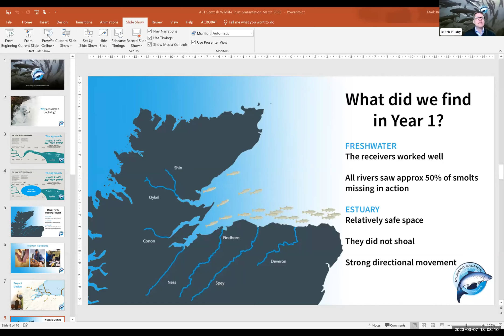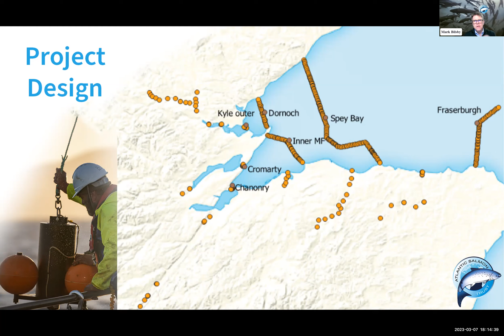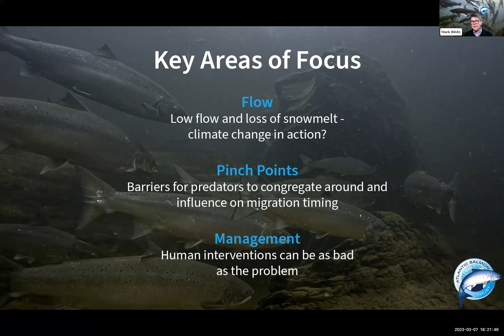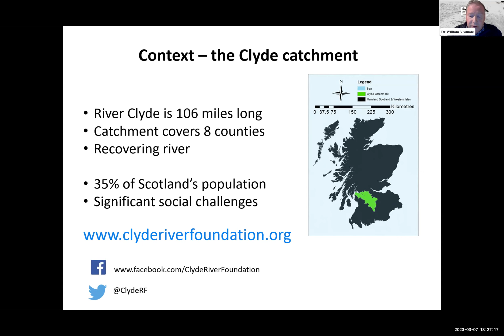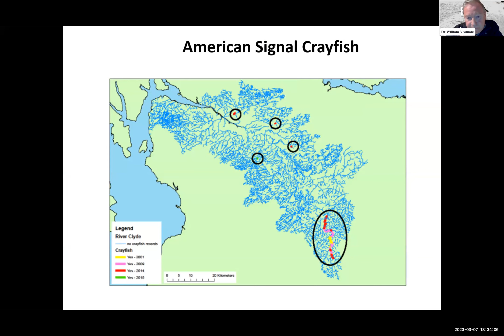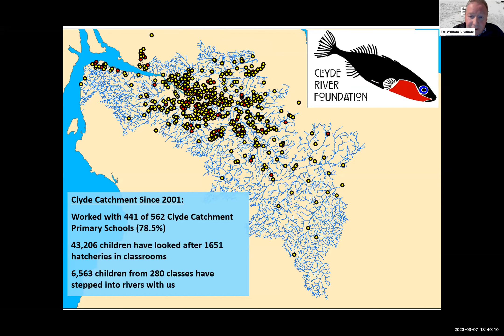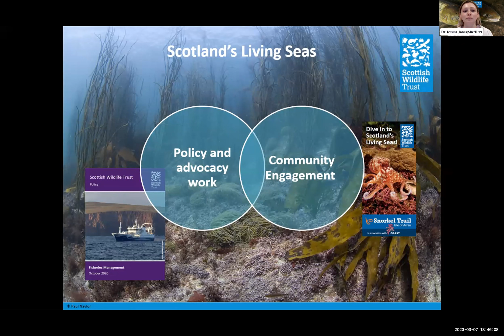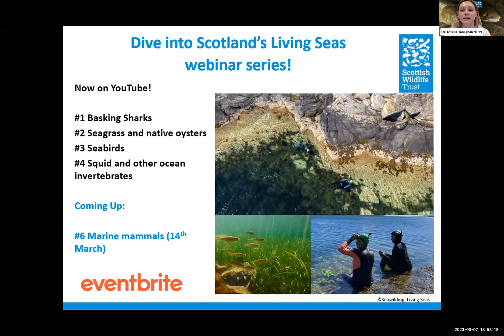Living Seas Webinar #5 Atlantic Salmon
Further reading links (to add to YouTube video comments):

Speaker 1 (Mark Bilsby, CEO of the Atlantic Salmon Trust)

Speaker 2 (Dr Willie Yeomans, Catchment Manager at the Clyde River Foundation)

Speaker 3 (Dr Jessica Jones, Living Seas Manager at the Scottish Wildlife Trust)